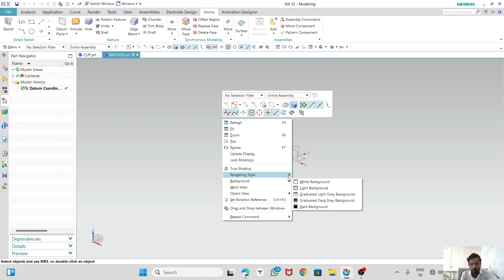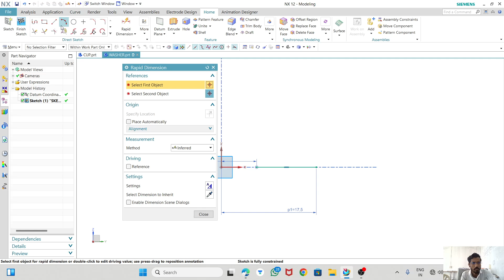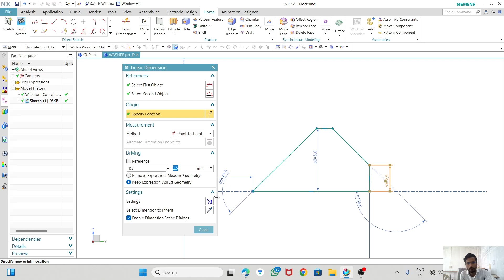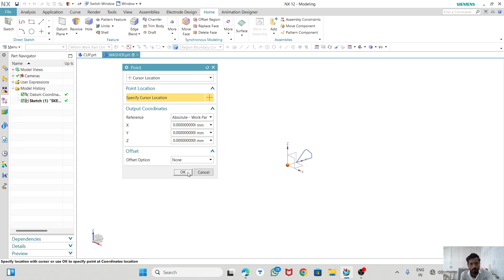NX 12.0WASHER Screw jack assembly part